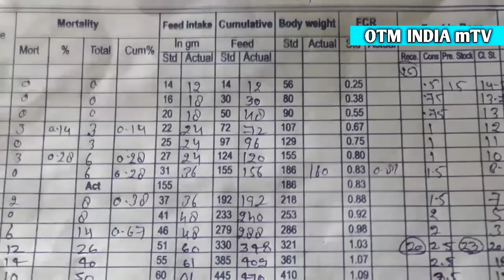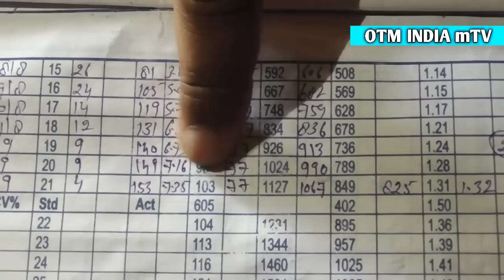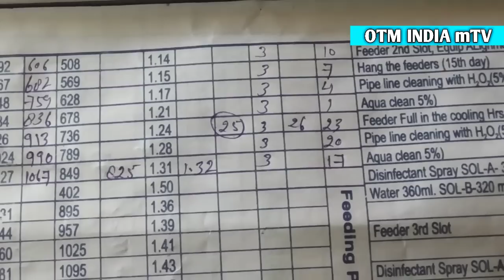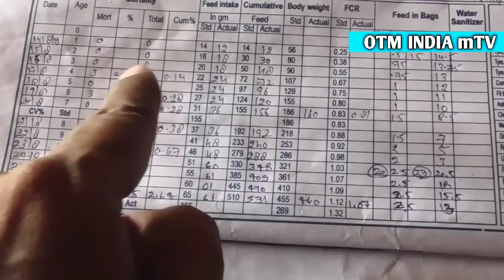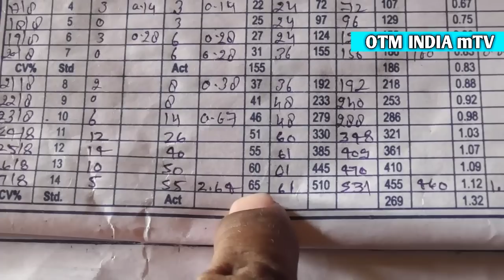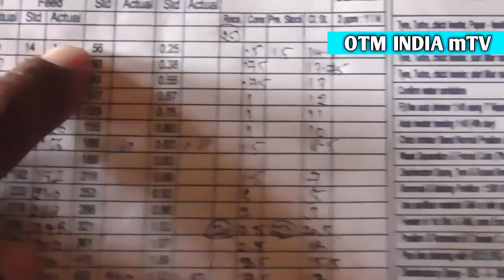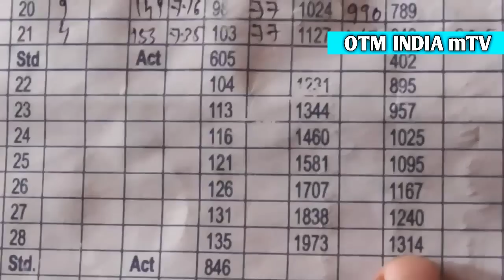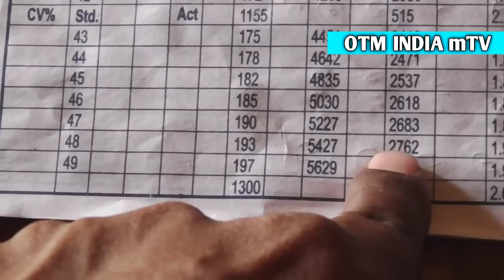Poultry Daayri Day By Day | देखिये मुर्गी पालन में 1 से 40 दिनों में Chicks हरदिन कितना फ़ीड खाते है!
दोस्तों गर्मियों में फ़ार्म को ठंडा रखने के लिए poultry shed के ऊपर फबारा लगाना जरुरी होता है जिससे फ़ार्म के अंदर गर्मी बढ्ने पर पानी से फ़ार्म को ठंडा किया जा सके इसपर कितना खर्च आता है video देखें 👇

बढ़ते फ़ीड घटते चिकन का रेट मे नये farmers को क्या सुरु करना चाहिये नया poultry farm video देखें 👇

Chiks आने से पहले फ़ार्म की साफ सफाई कैसे करता है यह farmer video dekhe 👇

Chiks का पहला दिन chiks आते ही क्या दिया जाता है सबकुछ बताया इस farmer ने video dekhe 👇

Poultry farm का दूसरा दिन बहुत ही खास वीडियो कैसे करता है chiks की देखरेख video dekhe 👇

other video of private poultry farm check  channel playlist 1 to 40 days,

छोटे से तालाब मे मछली पालन कर अच्छी-खासी कमाई करता यह किसान video देखे👇

सबसे मजबूत Poultry farm, दिल खोल कर पैसे खर्च किया इस किसान ने video देखे👇

Contract poultry farm मे किस तरह का मुनाफा देती है company सालो से company के साथ मिलकर चला रहा poultry farm video देखे 👇

लाखों की कमाई contract poultry farming से मिलिये इस किसान से video देखे👇

देसी मुर्गी पालन कर कमा रहा लाखो मिलिये इस किसान से video देखे👇

नई company किस तरह देती है munafa मिलिये इस किसान से सबसे बड़े poultry farm का है मलिक लाखों की कमाई video देखे👇

Sonu company किस तरह देती है पैसा मिलिये इस किसान से वीडियो देखे👇

गजब की मछली पालन करता है यह किसान लाखो कमाता है video देखे👇

kadaknath murge से लाखो की कमाई करता है यह किसान पूरी जानकारी video देखे 👇

Poultry Daayri
Poultry Dairy
Poultry Business
Murgi Palan Ka Tarika
murgi palan kaise karen
murgi farm kaise suru kare
murgi farm business
broiler murgi palan
broiler chicks feed
day by day broiler feed
day buy day broiler weight
business
poultry